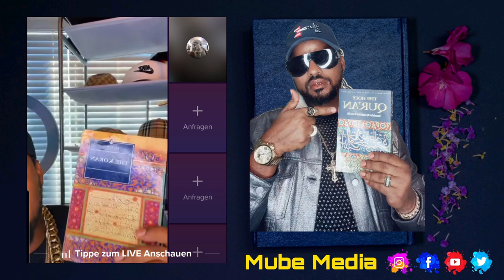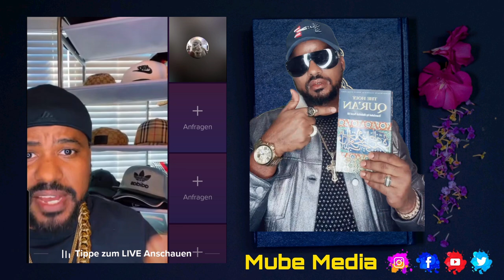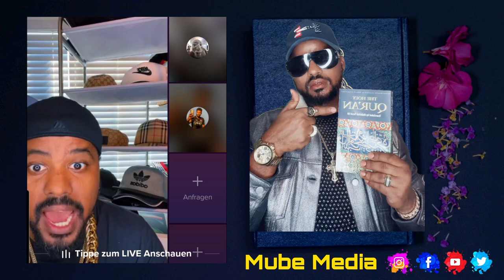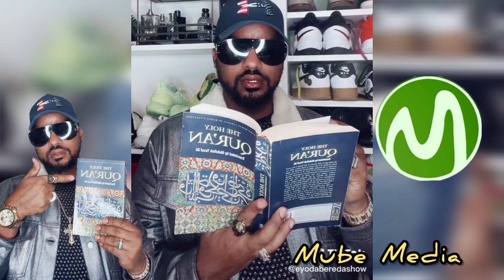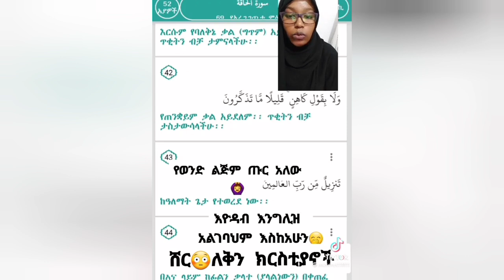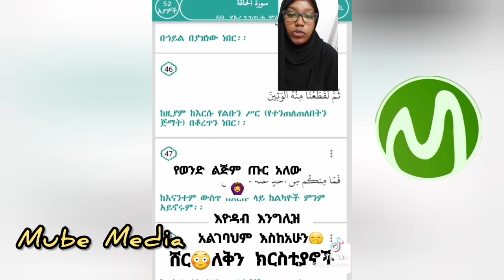ቁርአን የአላህ ቃል አይደለም ተባለ ያሳዝናል ኢላ ረሱለላህ Live ሙቤ_ሚዲያ • ማዲንጎ አፈወርቅ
በድብቅ የተቀረፀ: ክርስትያኑ መስጂድ ውስጥ ገብቶ የፈፀመው.. •Zena Jokers • የመጅሊስ ብጥብጥ • ሳኡዲ • እረኛዬ • መጅሊስ • ንብረት ገላው • እከ ንብረት ገላው
 • ነፀብራቅ ሚዲያ • መጅሊስ ውርደት • አሳዛኝ ክስተት - መሲ ዋና እችላለሁ ብላ ሰመጠች 😥 / ደሴ ፈንዳታ - አማራ ክልል ጦርነት •አማራ ፋኖ • አጣዬ • ደሴ ወሎ • ታጠቅ ሚዲያ • Eregnaye •donkey tube • ሙስሊሙ • አብይ አህመድ • ዶ/ር አብይ • Wollo youtube

• እልል! እንኳን ደስ አላችሁ በአሜሪካ 1ኛ ወጣች የኢትዮጵያ ስም ከፍ አለ • ጀግናዋ እህታችን አላሁ አክበር • Ethiopia saudi •

እረኛዬ ምዕራፍ 4 ክፍል 3 - Eregnaye Season 4 Ep 3 @ Arts Tv World

• እንኳን ደስ አላችሁ! ታሪክ ተሰራ የዛሬው ቀን ልዩ ነው • Hassen Belayneh HB

አስደሳች የብስራት ዜና አንኳን ደስ ያለን እንኳን ደስ ያለችሁ wollo youtube • Harun media

🔴ጉድ ተመልከቱ! መስጂድ ውስጥ...የአለም ፍፃሜ መልክት •

mezmur protestant
mezmur maryam